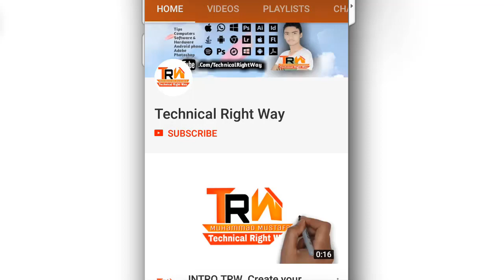Replicing Black Paper problem solve xerox 5790 5755 5745 5735, 5690, 5675, 5655, 5645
Mustafa_Rafique Assalamu Alaikum Wa Rahmatullah Wa Barakatuh
Xexox workcentre 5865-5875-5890 USB printer Drivers | Techtips4word

How to change a corona wire -
Video for Corona Replicing 5775▶ 3:46
Nov 28, 2015 - Uploaded by viandant5
How to replace a corona wire in a laser printer or copier. The corona wire is a very fine wire, common in many ...
Missing: replicing
Video for Corona Replicing 5775▶ 2:32
Aug 9, 2017 - Uploaded by KC Technical Institute
Xerox / Photocopier / Copier Machine Repairing : Corona Wire ( Charger & Transfer Wire ) Replacement ...
Video for Corona Replicing 5775▶ 2:58
Feb 4, 2018 - Uploaded by ZAZBA DAY
Xerox(Fault instructions R3 Chips ) How to Solve xerox WorkCentre 5765/5775/5790 Urdu/Hind trw - Duration ...
Missing: corona ‎replicing
Video for Corona Replicing 5775▶ 2:28
Sep 28, 2012 - Uploaded by silentguysniper
SHAR COPIER - Fixing paper jam and replacing toner cartridge - Duration: 3:26. Ecopy Corporation ... Corona ...
Missing: 5775
Video for Corona Replicing 5775▶ 4:49
Sep 3, 2017 - Uploaded by Electro Tech
... work centre in all xerox work centre models, work centre 5565, work centre 5575, work centre 5765, xerox ...
Missing: corona ‎replicing
by M Joo - ‎1996 - ‎Cited by 12 - ‎Related articles
Jan 22, 1996 - Because coronavirus is a positive-strand RNA virus, in- put positive-strand DI RNAs replicating from contaminating positive-strand RNAs in our 5775 on November 1, 2018 by guest Downloaded from ...
MERS-CoV: Understanding the Latest Human Coronavirus Threat
by A Chafekar - ‎2018 - ‎Cited by 3 - ‎Related articles
Feb 24, 2018 - MERS-CoV is one of six known human coronaviruses that cause model was generated by replacing the mouse DPP4 coding sequence with ...
Structure and Encapsidation of Transmissible Gastroenteritis ...
Corona- and Related Viruses. Volume 380 of ... Structure and Encapsidation of Transmissible Gastroenteritis Coronavirus (TGEV) Defective Interfering Genomes.
[PDF]CITY OF CORONA CALIFORNIA DEPARTMENT OF ... - BidNet
Corona Residential Development (Arantine Hills). TBD Add between "replacing" and "Department-furnished" in the 1st sentence in the last 5775–6861.
Searches related to Corona Replicing 5775
corona wire price

corona wire problems

corona wire printer

corona wire cleaning

how to make corona wire

xerox 5775 developer unit

brother corona wire error

how does a corona wire work